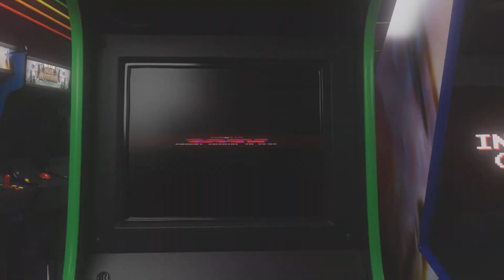Trash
Clip dump